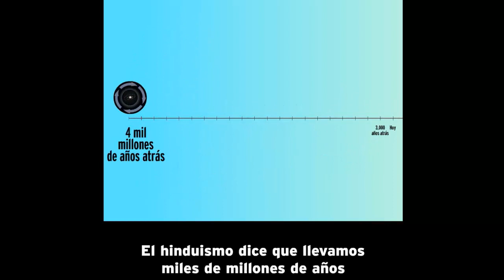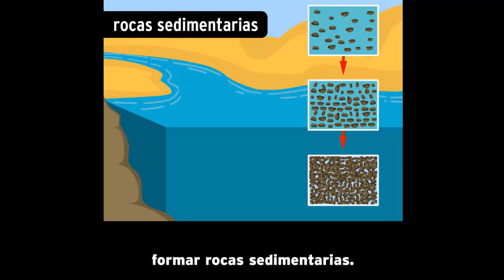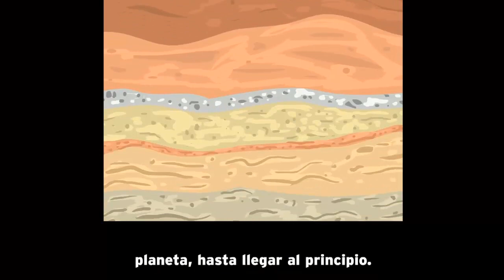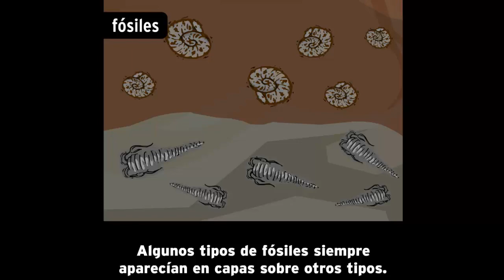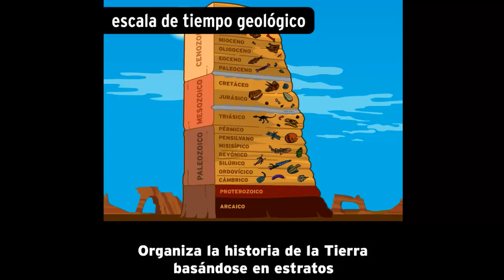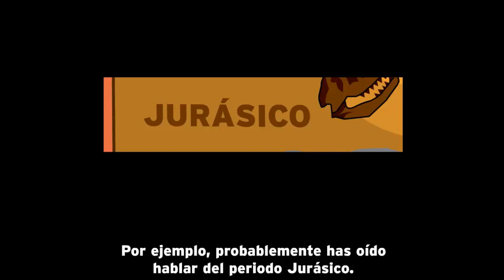DATACION RELATIVA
¿Qué tan vieja es la Tierra? A lo largo de gran parte de la historia humana, la humanidad no tenía manera de saber. Pero hace algunos siglos, ¡los científicos empezaron a darse cuenta que la llave para resolver el misterio de la edad de la Tierra está justo debajo de nuestros pies! Empezó al usar las capas de roca, o los estratos, para hacer una línea de tiempo de la historia de la Tierra. El principio de la superposición del científico Nicolaus Steno mostró que los estratos más jóvenes siempre se forman arriba de los más viejos. Esta simple idea te ayuda a determinar qué capas son más viejas en base en sus posiciones, un método conocido como datación relativa. El geólogo James Hutton tomó el siguiente paso al estimar que cada capa tomó miles de años en formarse, lo cual significaba que la Tierra debe de ser mucho más vieja de lo que cualquiera se imaginaba en esa época. Después vino el geólogo William Smith, que usó fósiles para que los estratos alrededor del mundo coincidieran o se correlacionaran. Finalmente, la invención de la datación radiométrica hizo posible determinar la edad absoluta de la roca, medida en años. ¡Ve la película para escarbar más profundamente en esta pregunta ancestral!